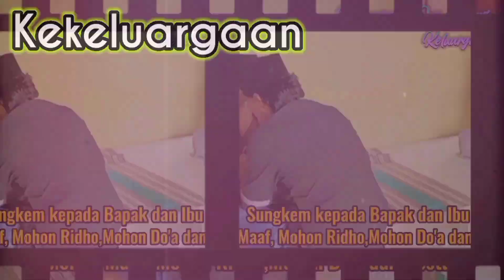Penampilan Keren Drumband MTs Sabilul Muttaqin Kelumpang Hilir ❗Pawai Pembukaan MTQ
Assalamualaikum saudaraku semua dimanapun berada,pada video kali ini menampilkan acara Pawai Dalam Rangka Pembukaan MTQ Nasional Tingkat Kelumpang Hilir, Yang di laksanakan di desa Pelajau Baru,Kec. Kelumpang Hilir,Kab.Kotabaru, Kalimantan Selatan.

Terimakasih yang sudah menonton video dan mendukung channel ini,semoga terhibur dan ada manfaatnya.

dailyvlog#pawai#karnaval#keluargaomkuas